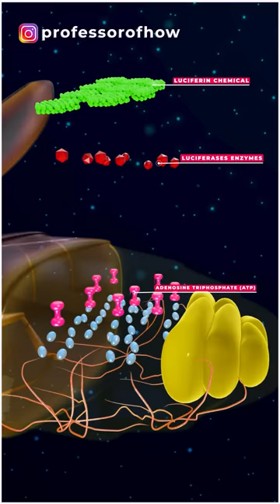Fireflies (जुगनू) रात में क्यों चमकते हैं? - By Kishor Singh [3D Animation]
Let's dig out how and why these fireflies glow in the dark?
Mostly the male fireflies glow their tails to attract their female ones. But this doesn't indicate that male fireflies carry a flirty behavior.
Apart from that, fireflies glow their tail to alert the predators that their taste is not good at all because of this Lucibufagin chemical present in them, which helps them keep the predators away.
To emit light, fireflies make the luciferin chemical, luciferase enzymes, oxygen, and adenosine triphosphate react, which are already present in their abdomen. Oxygen is highly necessary for this chemical reaction.
Let me tell you that fireflies don't have lungs. They inhale oxygen through the tracheal tubes present in their tail part. The abdomen of a firefly contains this light organ where these cells are present. Oxygen reacts with the luciferin substance present in these cells in the presence of the luciferase enzyme.
This chemical reaction produces oxiluciferin and a lot of energy, and this energy is what helps fireflies to glow their tails.
If you are also interested in making these types of awesome 3D videos, hit the link given in the pinned comment.